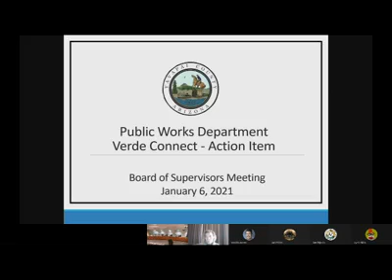Video of the Jan. 6, 2021, Yavapai County Board of Supervisors meeting about Verde Connect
The Yavapai County Board of Supervisors ended the Verde Connect road project on Jan. 6. The meeting was also Yavapai County District 3 Supervisor Donna Michaels’ first as an elected official.
Michaels stated a series of falsehoods about the project in her rationale for voting against the project. In response to repeated inquires, Michaels refused to comment. She instead emailed a link to her personal website which contains talking points. However, she did not cite those points at the meeting, instead repeating numerous falsehoods and false claims that have been circulating on local social media pages, many originating on one Facebook group based in Camp Verde.
Michaels did not respond to inquires about why she repeated these falsehoods in a public meeting without checking their validity.
For a full fact-check of her false statements during the meeting, visit The Cottonwood Journal Extra story (news story goes live at 4 p.m. Feb. 8)